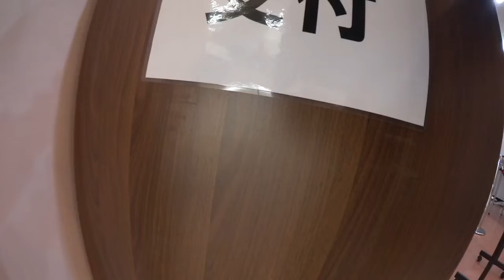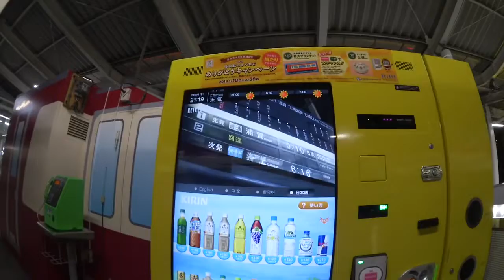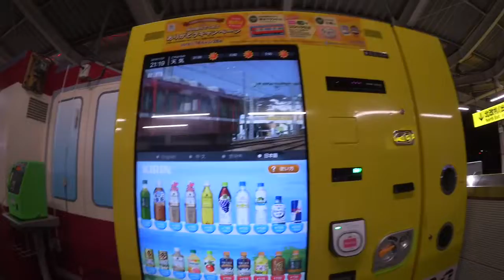イルミネーションの街！横浜！何しに横浜へ？京急？対バン？セトリが神だった！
名前 れお

推しメン↓↓↓

スリジエWEST 小夏あみ